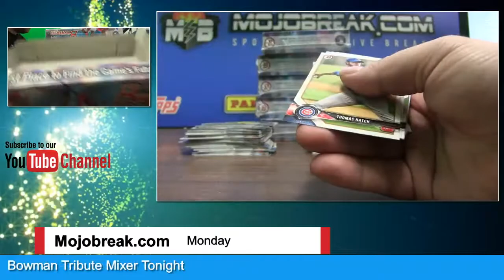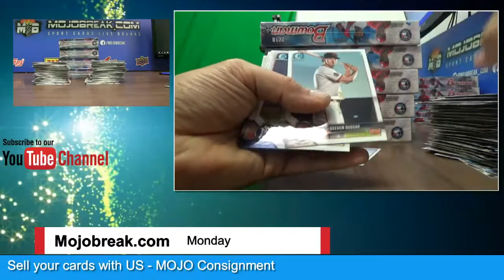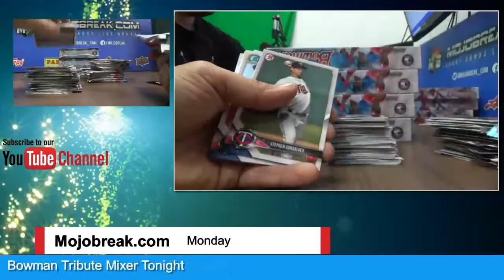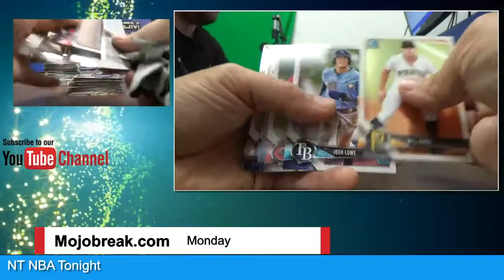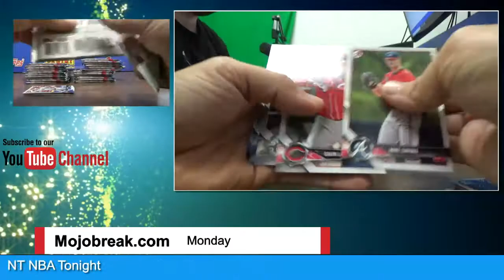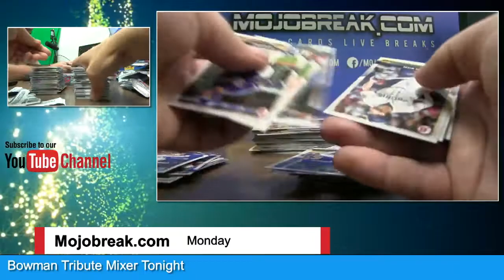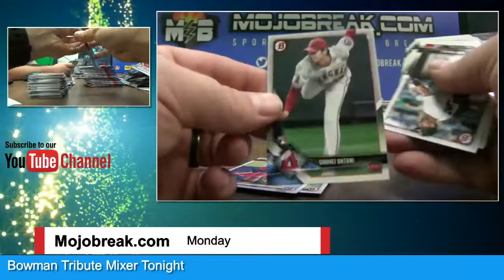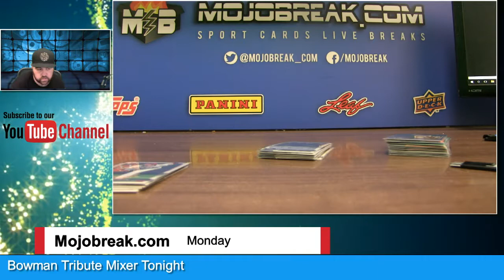2018 Bowman MLB 12 Box Hobby Case #7